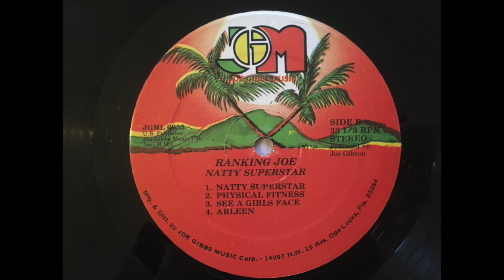Ranking Joe - Physical Fitness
Don't do fat, people, cause you'll get a heart attack.